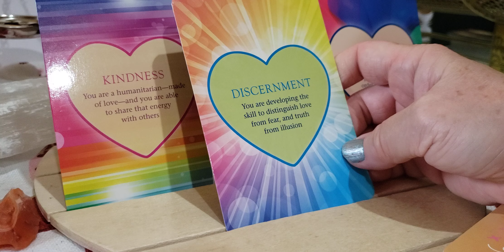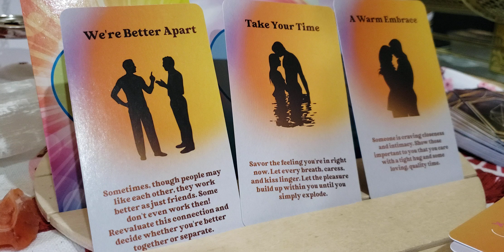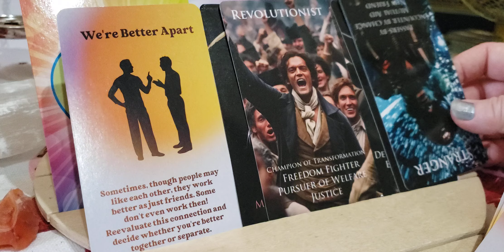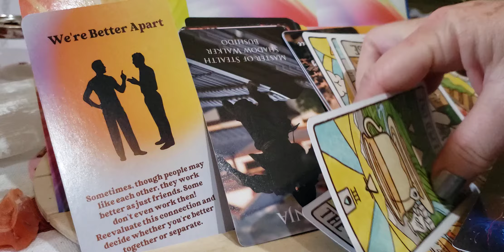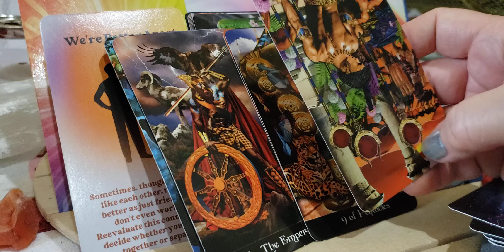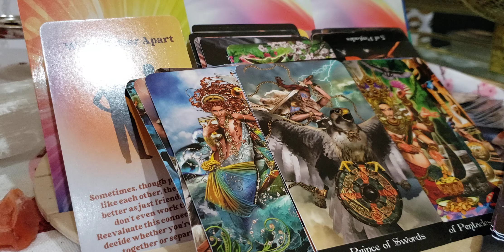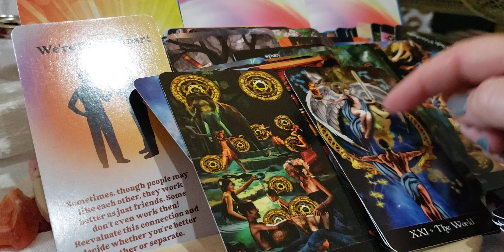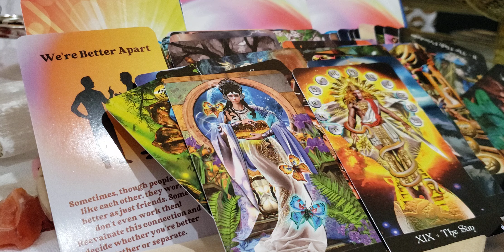Aquarius ♒ Making wise choices when it comes to career & love. Trust your gut instinct.